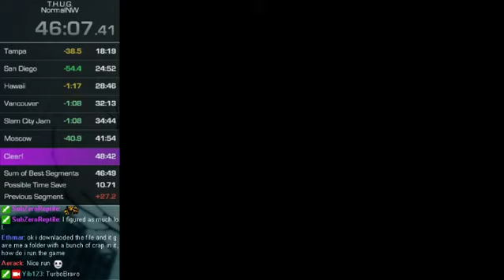Tony Hawk's Underground Normal No Warp Speedrun in 48:06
Thou shalt not skate without thine kneepads.
Nice run during a race!